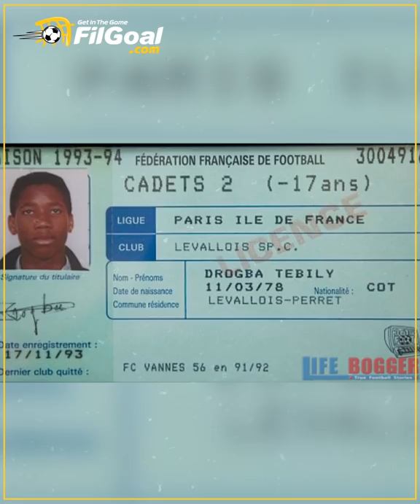الحضري ودروجبا.. صراع صنع إرثا عظيما لكرة القدم الإفريقية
خصمان صديقان حتى في أحلك الظروف.

معاناة عصام الحضري كانت مع الفقر ثم لإقناع أهله بكرة القدم بينما تمثلت معاناة ديديه دروجبا في التغرب عن أهله الذين دفعوه لطريق كرة القدم بحثا عن النجاه من فقرهم.

أسطورتان إفريقيتان ولدا من رحم المعاناة، شاء القدر أن يجمعهما في مواجهات عدة.

في عيد ميلاد السد العالي الـ49
نقدم لكم صراع دروجبا Vs الحضري الذي صنع إرثا عظيما لكرة القدم الإفريقية